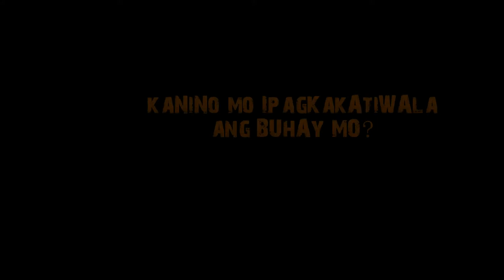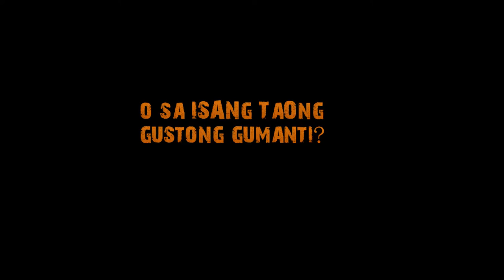DESIDERATA Movie Trailer - ECE1D Students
Filipino project in 1st semester (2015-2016) by Bachelor of Elementary Education Major in Early Childhood Education Students | ECE1Day

University of Southeastern Philippines